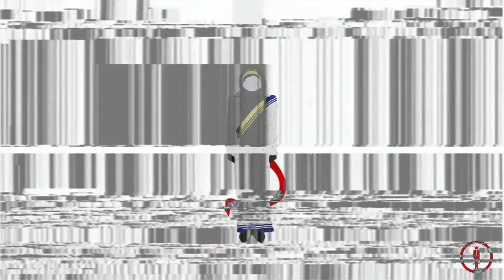The Saint (Mother Teresa / Kevin Malarkey)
Critics and former volunteers reveal the disturbing details of a Catholic nun's international mission to help the "poorest of the poor."

Prelude: A six-year-old boy's journey to Heaven becomes a best-selling book.